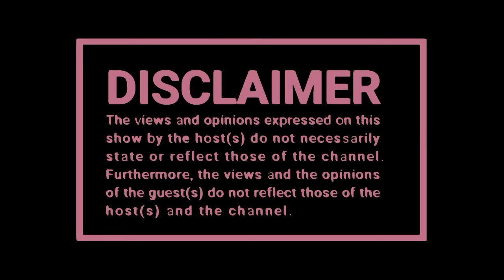Kendrick Lamar Campaign, Double Perspective, Kabza de Small, Rasta, One must go💈SPREADING HUMOURS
🧑🏽 Host :  Seemah
👨🏽‍🏫 Co Hosts: Zillewizzy and Yanda Woods
📸 Captured By: Black Studios